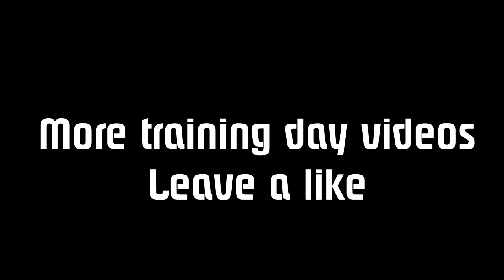Big Friday - Deadlift PR & Strength In Depth Practice